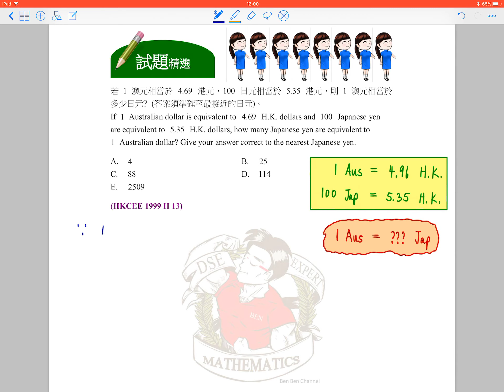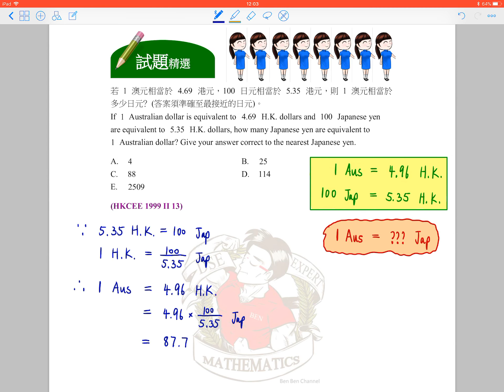BenBenChannel - HKCEE Mathematics 1999 Paper 2 Q.13